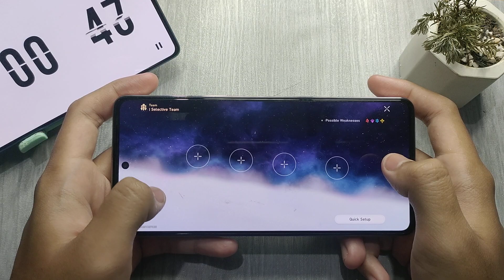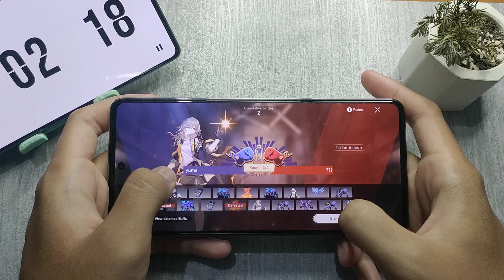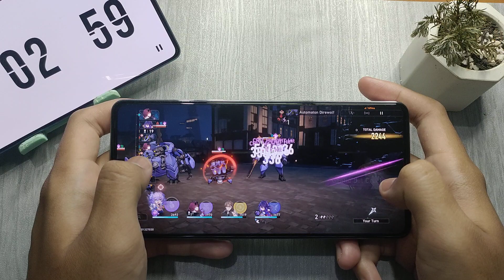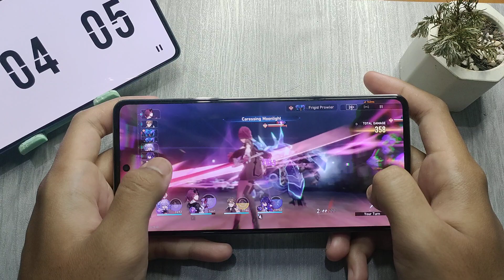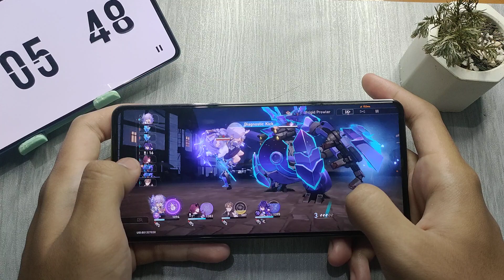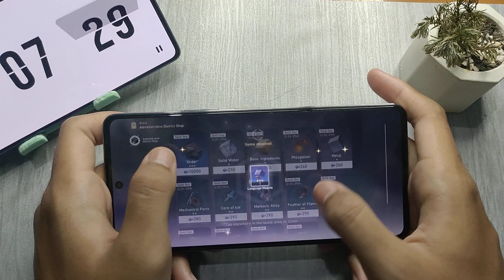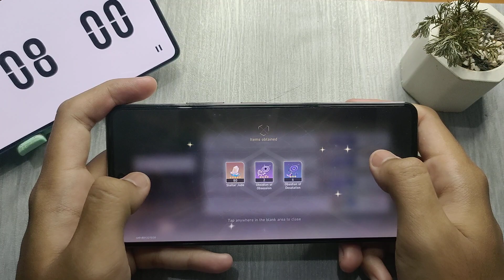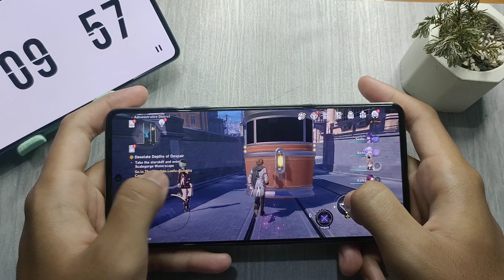INFINIX NOTE 30 PRO MEDIATEK HELIO G99 HONKAI STAR RAIL GAMING TEST | MEDIUM 60 FPS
INFINIX NOTE 30 PRO TEST GAME GENSHIN IMPACT

DEVICE : INFINIX NOTE 30 PRO
CHIPSET : MEDIATEK HELIO G99
VARIANT : 8/256
BATTERY : 5000 mAh

SETTING : MEDIUM 60 FPS

genshin impact mechanical painting 5,
infinix note 30 pro  genshin impact,
infinix note 30 pro test,
honkai star rail tier liat
honkai star rail gaming
honkai star rail gaming test
infinix note 30 pro honkai star rail